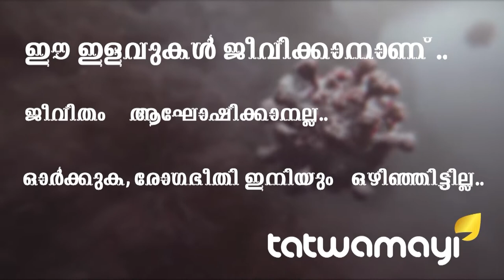കോവിഡും ജനങ്ങളും, "യൂറോപ്പിൻ്റെ സ്പന്ദനങ്ങൾ.." പ്രത്യേക റിപ്പോർട്ടുമായി രതീഷ് വേണുഗോപാൽ..